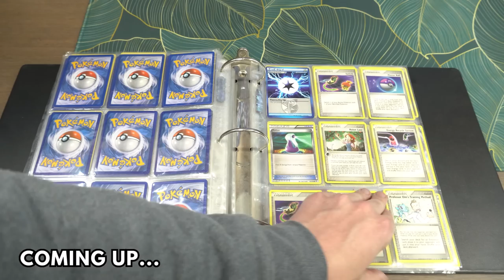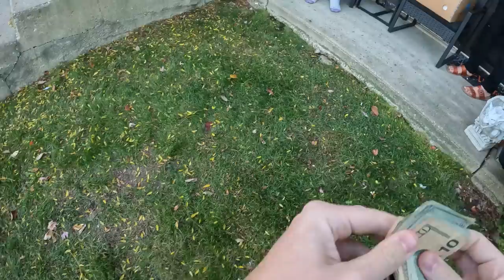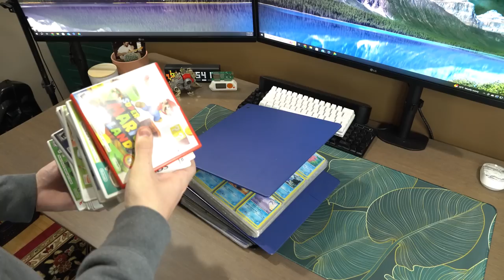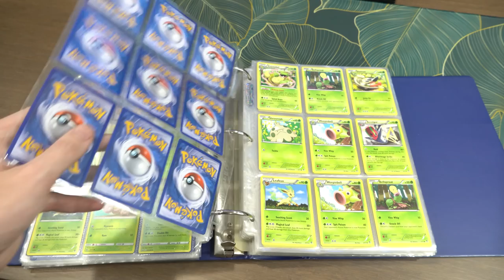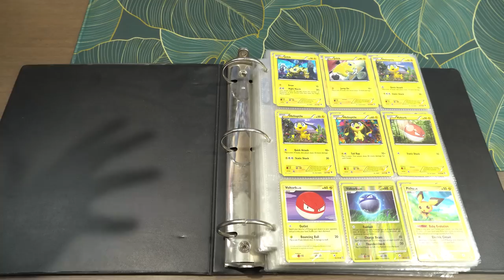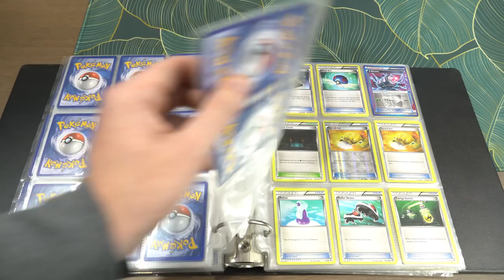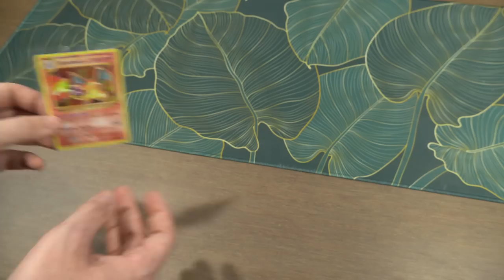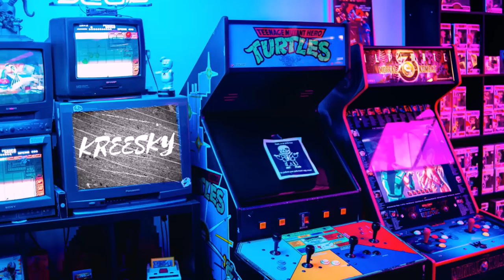THIS MARKETPLACE GAMBLE PAID OFF WITH POKEMON CARDS!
Nothing like opening a new Pokémon card collection!

Music From Driving Montage: HeatleyBros